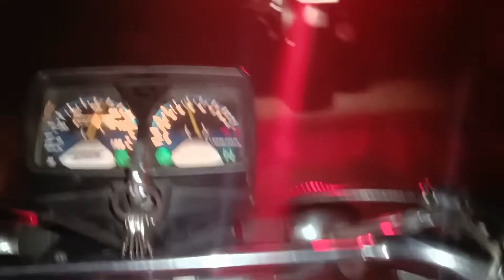karachi to Thatta .